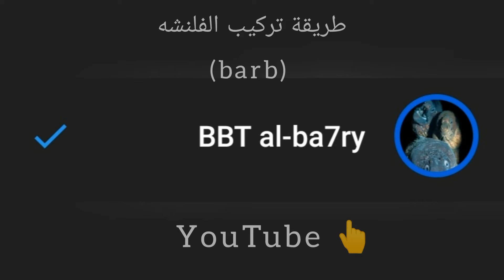طريقة تركيب الفلنشه (barb) باستخدام مسمار التبشيم الخاص بالالمنيوم 👆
هدفنا من نسر المقاطع على اليوتيوب هو حفظها لا أكثر